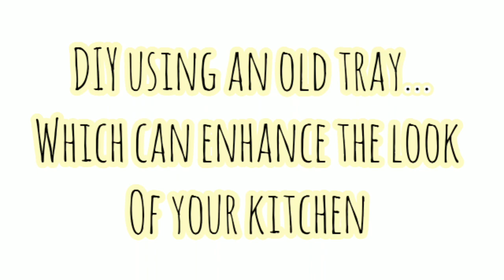Kitchen DIY Decor l Budget kitchen decor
Hi guys...

So it's not always that we should tend to buy things to beautify our kitchen and homes. Sometimes we can use the things we have around us to make our homes look great.  So in my video I've showed you how you can make a wonderful looking tray using an old one. Do check it out and let me know your thoughts.